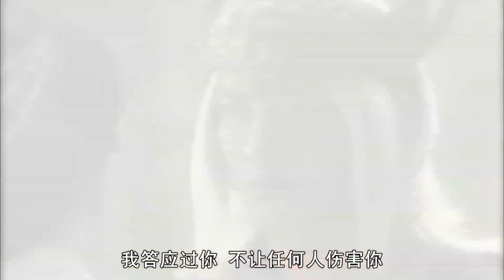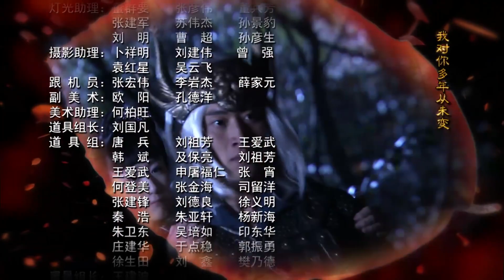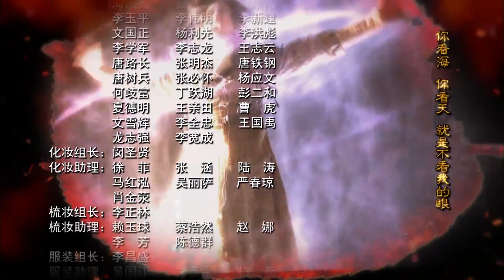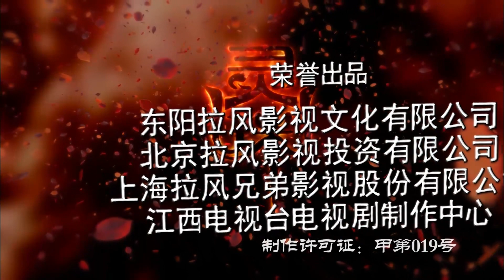මායාවරුන්ගේ ලෝකය: දහහත්වන කතාංගය AKA The Holy Pearl (2011) | සිංහල හඩ කවන ලද - [1080p Blu-ray]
මෙය අප මතෛක් නැරඹූ ජපන් හෝ කොරියානු ටෙලි නාට්‍යවලට වඩා අමුතුම ආරක් ගත් එකක් බැව් පෙනේ. 2011 වසරේදී චීනයේ මුලින්ම විකාශනය කරන ලද මෙය වර්තමානයෙන් අතීතයට ගමන් කරන තරුණියක් වටා ගෙතුණු කතාවකි. එබැවින් මෙය අත්භූත සිදුවීම්වලින් සමන්විත විද්‍යා ප්‍රබන්ධ ගණයට වැටෙන වූ ටෙලි නාට්‍යයකි. මෙය ජපන් කාටූන් සඟරාවක පළවූ. රුමිකෝ තකාෂි විසින් නිර්මාණය කරන ලද ‘ඉනු යාෂා’ නම් කතා මාලාවේ නිල නොවන පරිවර්තනයක් ලෙස ද හැඳින්වේ. ඔෂින්, සුජාත දියණි, අභීත දියණිය යන ටෙලි නාට්‍යයන් හි තේමාවන් යථාර්ථවාදී වන අතරේ මායාවරුන්ගේ ලෝකය එක්තරා  අන්දමකින් අද්භූතවාදී තේමාවක් වටා ගෙතුණු ටෙලි නාට්‍යයකි.
කතාවේ සාරාංශය මෙලෙසිනි,

වසර ගණනාවකට පෙර චීනයේ ‘ෂියෑන් යූ’ නමින් දෙවඟනක් මිනිස් වෙසක් ගෙන සාමාන්‍ය ජනතාව ආරක්ෂා කරමින් ඔවුන් අතරම ජීවත් වූවාය. ඒ නිසාම ජනතාව ඇයට බොහෝ සෙයින් ආදරය කරන්නට පටන් ගත්හ. රජතුමා ද ඇයට බොහෝ සෙයින් ආදරය කළේය. ඇයට ‘ටෙංග්ෂේ’ නමින් සොයුරියක් සිටියේය. ඇයද ‘මෝ-යින්’ නමින් සාමාන්‍ය ජනතාව අතර ජීවත් වූ දෙවඟනකි. නමුත් සිය සොයුරිය වූ ෂියෑන් යූ කෙරෙහි මිනිසුන් දැක්වූ ආදරය පිළිබඳ ඇය පසු වූයේ තදබල ඊර්ෂ්‍යාවකිනි. ඒ නිසා ඇය සිය සොයුරිය මරා දැමීම සඳහා සැලසුමක් දියත් කළාය. මේ සඳහා ඇය උදව් උපකාර ඉල්ලන්නේ යක්ෂ නායකයකු වූ ‘ෂි යූ මින්ග්’ ගෙනි. මෙම ක්‍රියාව නිසා දේව - මිනිස් හා යක්ෂ ලෝක අතර තිබූ සමබරතාවයට හානියක් සිදුවෙයි. මන්ද යක්ෂයකු හා දෙවඟනක් අතර ඇතිවූ සම්මුතිය නිසාවෙනි.
ඒ එහි අතීත කතාවයි. නමුත් මේ කතාව දිවෙන්නේ වර්තමානයේ සිටය. වර්තමානයේ මෙහි කතා නායිකාව වන්නේ ‘ඩින්ග් යාඕ’ ය. ඇය චීන සුප්‍රකට පුරා විද්‍යාඥයකුගේ දියණියකි. ඔහු සිය දියණියගේ ආරක්ෂාව තකා නිතර ළඟ තබාගන්නා ලෙස පවසා මැටිවලින් තැනූ කුඩා පිළිමයක් තිළිණ කරයි. මෙයද කෞතුක  වස්තුවකි.

ඩින්ග් යාඕ යනු ‘ෂියෑන් යූ’ ගේ නැවත ඉපදීමක් බැව් කිසිවෙක් දන්නේ නැත. ඇය ද සිය පියා මෙන්ම ඉපැරණි දෙයට ඇලුම් කරන ඉතිහාසය හදාරන   සාමාන්‍ය තරුණියකි. ඇය සිය පියාගේ වැඩ කටයුතුවලට උදව් කරමින් සිටිද්දී ඔහුගේ පුරා වස්තු අතර තිබි ඉපැරණි නවග්‍රහ චක්‍රයක් හමුවෙයි. මෙම නවග්‍රහ චක්‍රය  සතුව තිබූ කුඩා මැටි පිළිමය සමග යම්කිසි ප්‍රතික්‍රියාවක් සිදුවී මෙය අහම්බෙන් මෙන් ක්‍රියාත්මක වන්නට පටන් ගනී. ප්‍රතිඵලය වන්නේ ඇය වසර 3500ක් කාලය ඔස්සේ අතීතයට ගමන් කිරීමය. ඇගේ ගමන නතර වන්නේ ගල් ගුහාවකිනි. අතීතයට ගමන් කළ පසු ඇගේ නම වන්නේ ‘නෑන් යූ’ ය.

ඇය තහනම් ප්‍රදේශයක සිටි බව කියමින් රාජ පුරුෂයින් ඇය අල්ලා මරණ දඬුවම දෙන්නට සියල්ල සූදානම් කරයි. නමුත් මේ අවස්ථාවේදී රජු එතැනට පැමිණෙයි. ඇගේ පෙනුම “ෂියෑන් යූ’ට අතිශය සමානකමක් දක්වන නිසා රජු සිතන්නේ මේ ඇයම බවයි. එබැවින් ඇය මරණ දඬුවමින් ගලවා මාලිගයට කැටිව යයි. මාලිගයට ගිය පසු රජු ඇයට විවාහ යෝජනාවක් ඉදිරිපත් කරයි. ඇය එම යෝජනවාට අකමැති බැවින් මාලිගයෙන් පලා ගොස් ඇය මුලින්ම සිටි සොහොන් ගැබේ සැඟවෙයි. මෙම ගල් ගුහාවේ ෂියෑන් යූ විසින් සිරගත කොට නින්දකට පත්කරන ලද අර්ධ මිනිස් - අර්ධ යක්ෂයකු වූ ‘වෙන් ටියෑන්’ සිටිනා බැව් ඇය දන්නේ නැත. ඩින්ග් යාඕ අතින් අත්වැරදීමකින් ඔහුගේ නින්ද බිඳෙයි. තමා ඉදිරියේ සිටින්නේ ෂියෑන් යූ බැව් මුලින්ම වරදවා වටහා ගන්නා ඔහු, ඇය කළ ක්‍රියාව පිළිබඳ කෝපයට පත්වී ඇයව මරා දමන්නට සැරසෙයි. නමුත් පසුව ඔහු සත්‍යය අවබෝධ කරගනියි. මේ අතරේ ඩින්ග් යාඕ රැගෙන යන්නා වූ මැටි බඳුන් අතරට අද්භූත ලෙස යක්ෂයන් අරක් ගත් මල් බඳුනක් පැමිණෙයි. මෙය රජ මාලිගයේ තිබූ මල් බඳුනක් බව ඇයට මතක වෙයි. එසැනින්ම ඇය මෙම බඳුන වීසි කරයි. එවිට මල් බඳුන බිඳී ගොස් ශුද්ධ වූ මුතු ඇට දොළසක් බවට පත්වී එතැනින් අතුරුදහන් වෙයි. ශුද්ධ වූ මුතු ඇට සියල්ල එක් කොට මෙමබඳුන යළි තිබූ තත්වයට පත් නොකළහොත් මහා විනාශයක් සිදුවන බැව් දැනගන්නා ඇය වෙන් ටියාන් ගේද උදව් ඇතිව එය සිදු කරන්නට සැලසුම් කරයි. මිනිස් - දේව - යක්ෂ ලෝක තුන අතර සමබරතාවය ඇති කරන්නට නම් ඇය මෙය කළ යුතුම බැව් ඇය වටහා ගනියි.

ඇයට සිය අරමුණ කරා පහසුවෙන් ළඟාවන්නට හැකි වේද ? ඔබත් මාත් ඉදිරියේ ඇත්තේ එයයි. මෙයට පිළිතුර සොයන්නට නම් ඔබ ‘මායාවරුන්ගේ ලෝකය’ නැරඹිය යුතු ය.
මෙහි ප්‍රධාන චරිතය වූ ඩින්ග් යාඕ ගේ චරිතයට පණ දෙන්නේ ජනප්‍රිය චීන නිළියක වන ‘ගිලියන් චුන්ග්’ ය. අධ්‍යක්ෂණය ‘කායි ජින්ග් ෂෙන්ග්’ ය. නිෂ්පාදනය ‘ෂවු ලී’ ය. ගිලියන් සමග ‘පර්බා රග්යාල්’, පැට්‍රික් ටෑම්’ සහ ‘ගුඕ ෂෙන් නි’ යන ශිල්පීහු ද ප්‍රධාන චරිතවලට එන ‍පොවති.
මෙය චීනයේ විකාශනය වූයේ කොටස් 36 කිනි.